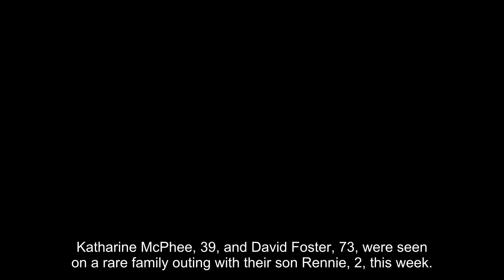Katharine McPhee, 39, & David Foster, 73, Step Out With Son Rennie, 2, In Rare New Family Photo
Katharine McPhee, 39, and David Foster, 73, were seen on a rare family outing with their son Rennie, 2, this week. The lovebirds, who have been married since 2019, wore casual outfits as they were photographed walking with their little one in Montecito, CA. The doting dad held his hand and they all appeared relaxed.

Katharine wore a denim button-down long-sleeved top over a pink and white tie-dye style shirt and blue leggings. She also wore black and silver sandals and had her hair pulled back. David wore a white hoodie, gray sweatpants, and gray and white sneakers. He also added sunglasses to his look while Rennie wore a black and white striped long-sleeved top, black pants, and white sneakers.

Katharine, David, and Rennie’s latest outing comes after the loving mom admitted she wants more children, in an interview on The Jennifer Hudson Show. “I would love to have another baby, but we’ll see,” she said back in Jan. “We’re not, like, in any crazy rush, but, um, I hope so because I love being a mom. I really love it.”

Katharine and David welcomed Rennie in Feb. 2021. The tot is the American Idol alum’s first child and the music pro